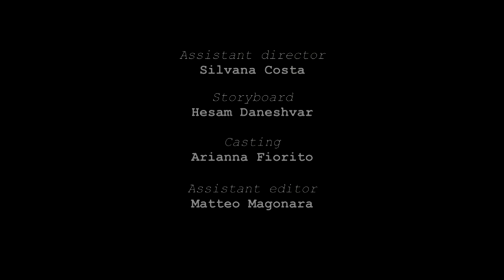Cortometraggio. "Closed Eyes" di Martino Frera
Spot progresso contro il maltrattamento nei confronti delle donne. Scritto e diretto da Martino Frera, prodotto da Suttvuess, con Sara Calanna.